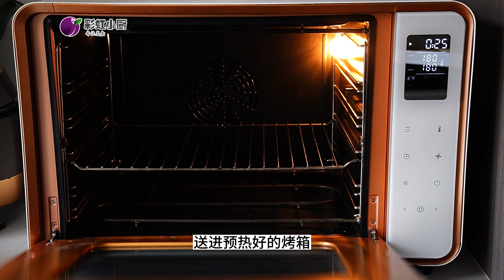一酥到底的椒盐酥饼，层层起酥，自信的告诉你，绝对比买的还好吃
油皮面：中筋麵粉120克 白糖5克 玉米油30克 水50克
油酥面：中筋麵粉70克 玉米油35克
餡料：中筋麵粉70克 熟芝麻20克 熟花生碎20克 椒鹽粉5克 糖粉40克 玉米油45克 水25克
Oil skin surface: 120 grams of all-purpose flour, 5 grams of sugar, 30 grams of corn oil, 50 grams of water
Pastry noodles: 70 grams of all-purpose flour, 35 grams of corn oil
Filling: 70 grams of all-purpose flour, 20 grams of cooked sesame, 20 grams of cooked peanuts, 5 grams of salt and pepper powder, 40 grams of powdered sugar, 45 grams of corn oil, 25 grams of water